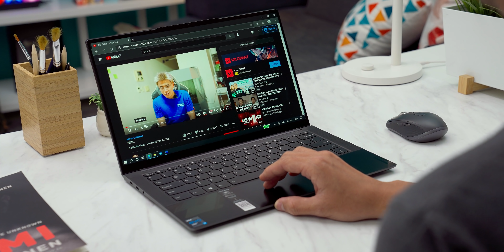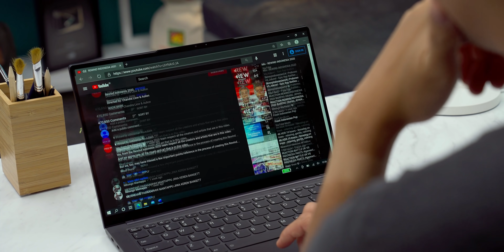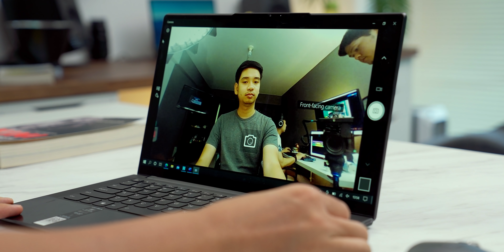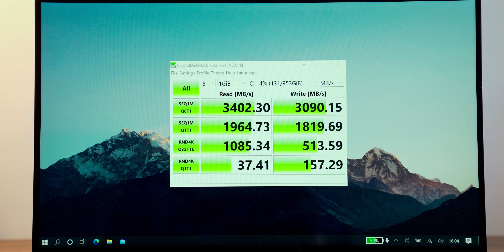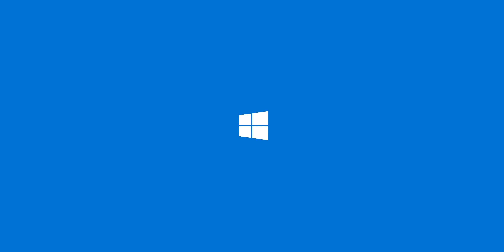Cover dari kulit, bodi dari kaca - Nyobain LAPTOP SULTAN DARI LENOVO...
Laptop bang jago.